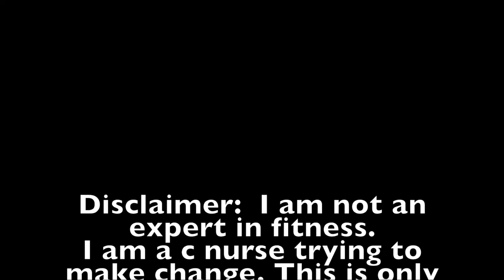The student nurse / nursing - NHS 30 Day Challenge day 3 / beginner fitness / easy exercises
The student nurse / nursing - NHS 30 Day Challenge / beginner fitness / easy exercises.

I am a student nurse trying to make change. This is only my personal opinion and views and no one elses.
Please be careful not to injure yourself doing these exercises. Only do what YOU can manage. Please set your own goals and limits as you know your own body better than anyone else. I am not responsible for any inuries you cause and please seek medical advice if you have any health issues or disabilities that limit you from doing physical exercises.
I was pretty much nominated to do this challenge by Thomas Buckley who is currently running the NHS twitter page for Diabetes prevention week 16th - 22nd April 2018. Go check out both the pages here and give them a follow

This is Claire flatt twitter page, check out what she has been up to with her 'Claires challenge'

This is the donation page for 'Claire's challenge' please feel free to donate if you can, every penny counts, lets get her target of £15000